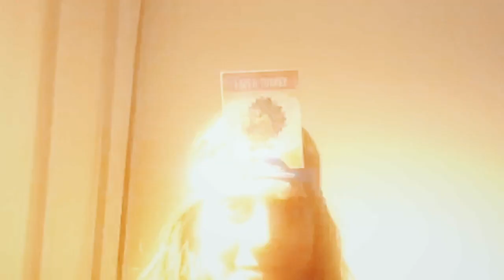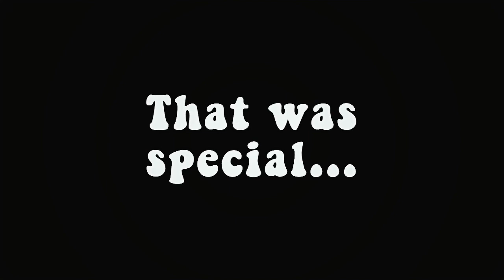WE ARE IDIOTS - ANGLESEA VLOG